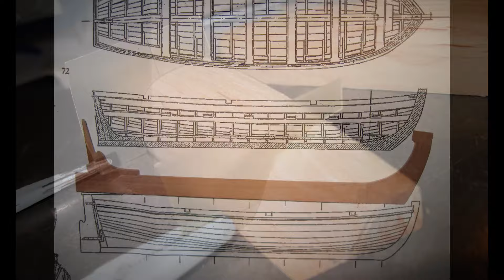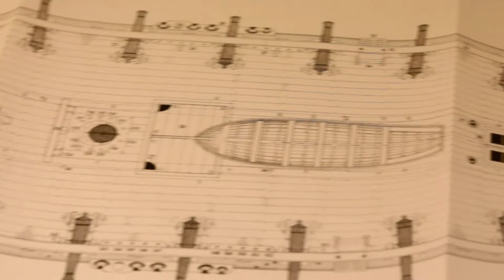Clinker boat for the model of the French cutter Le CERF (1779-1780)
Scratch-built clinker boat for the scale model French cutter Le CERF (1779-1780) in scale 1:48.
You can watch the whole week of work in 6 and a half minutes.